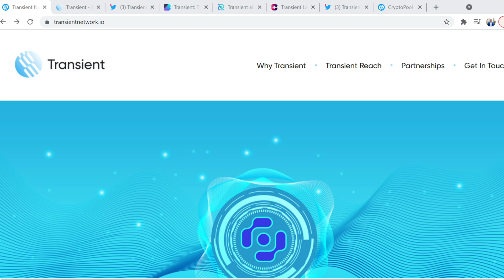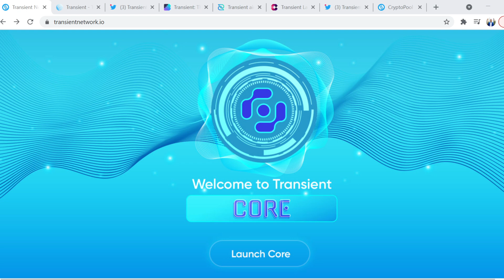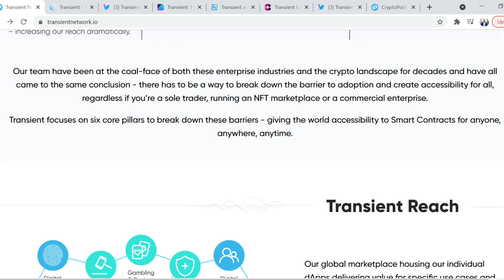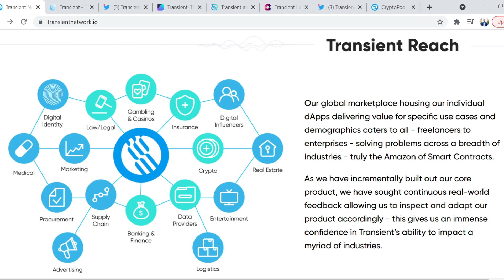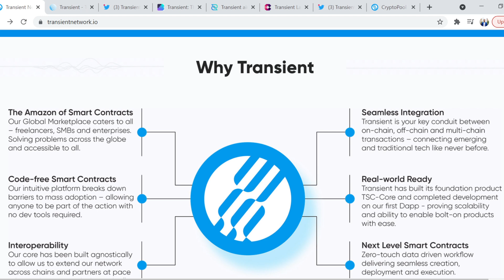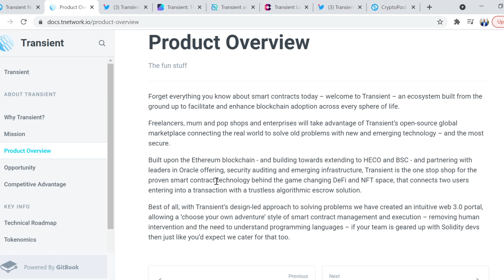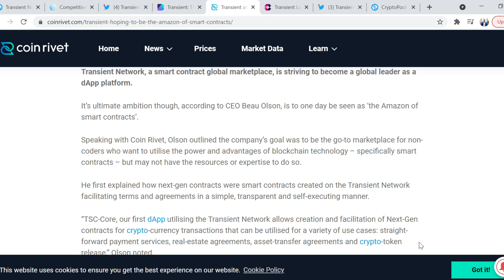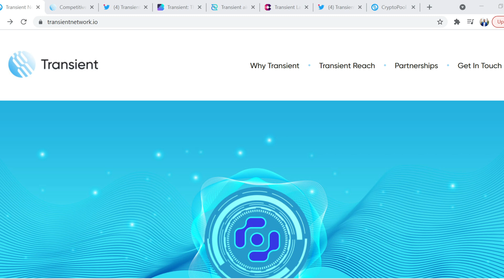TRANSIENT NETWORK | SMART CONTRACT DEPLOYMENT | NEW WAY TO DEPLOY SMART CONTRACTS | ECOSYSTEM REVIEW